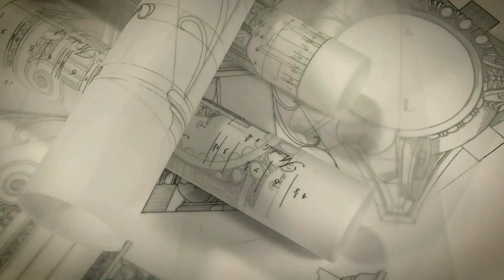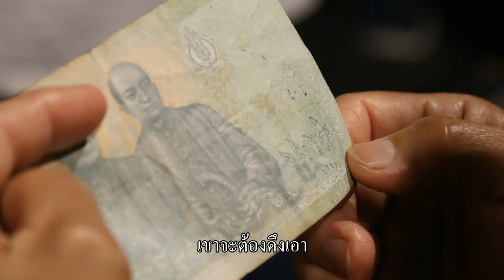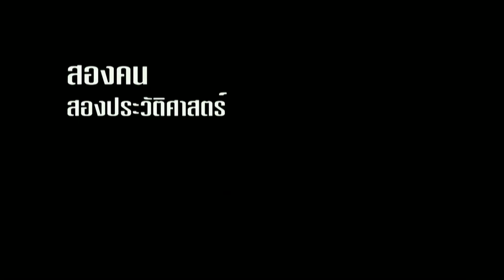รัตนโกสินทร์สัญจร ตอน 6 : สองคน สองประวัติศาสตร์ EP. 67